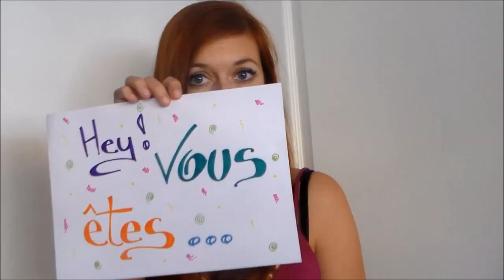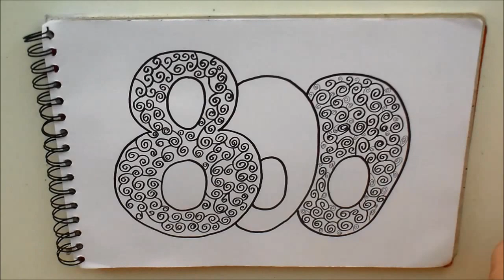♡ Vidéo spéciale ♡ ☼ 800 abonnés ☼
⥥⥥ ♥ Je ne dis pas un mot, je dis tout en barre d'info! ♥ ⥥⥥
Chacun d'entre vous est important! Merci ♥♡♥

Si je ne réponds pas à votre commentaire, c'est que vous n'avez pas coché vos commentaires en public dans les paramètres de votre compte google +, sinon je réponds à tous les commentaires :)